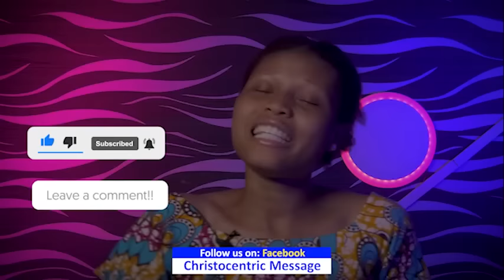LET THIS LIGHT SHINE UP ON YOU - APOSTLE JOSHUA SELMAN